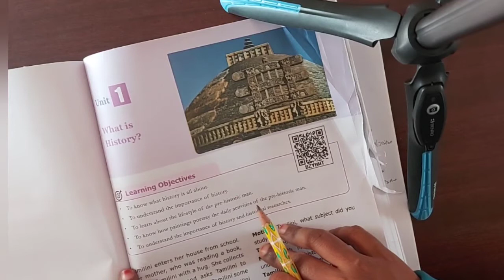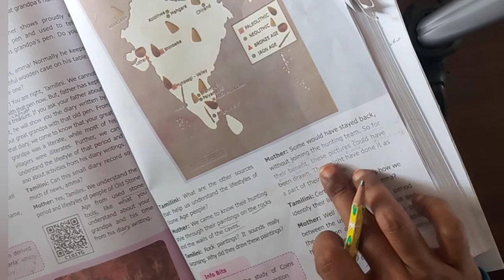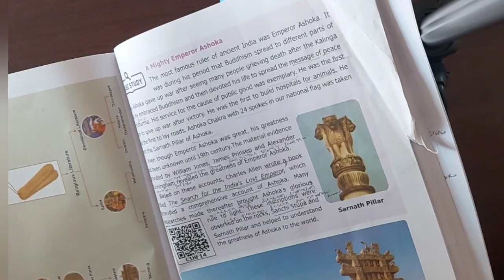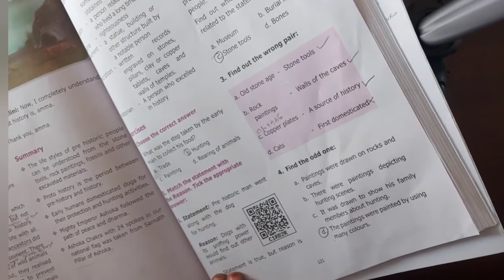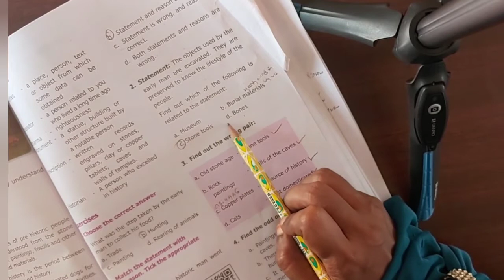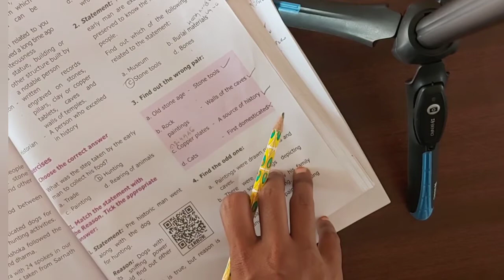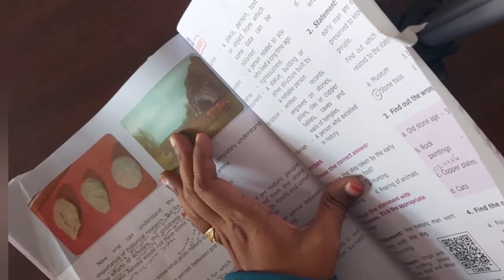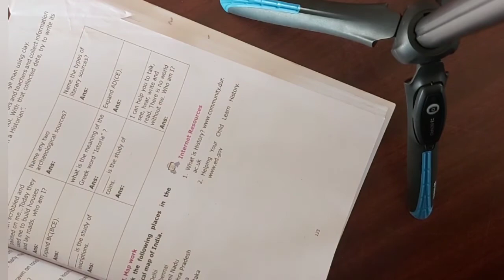VI STD // SOCIAL CLASS 3 // ILM MATRICULATION SCHOOL // NARIPPAIYUR